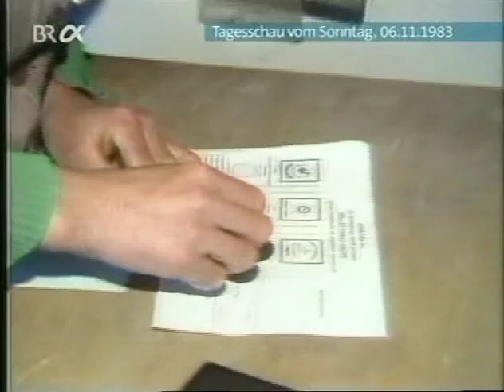Tagesschau (06.11.1983)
Die Tagesschau von Sonntag, den 6. November 1983.
Sprecherin: Dagmar Berghoff